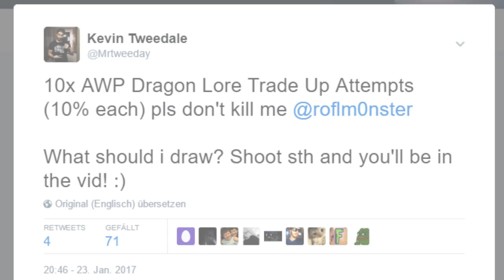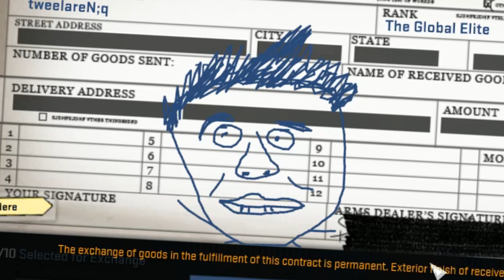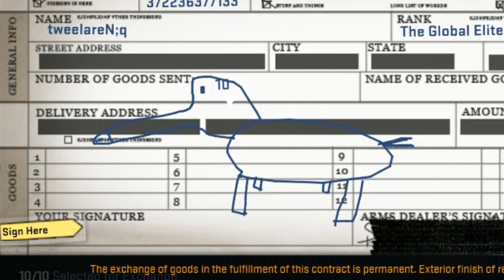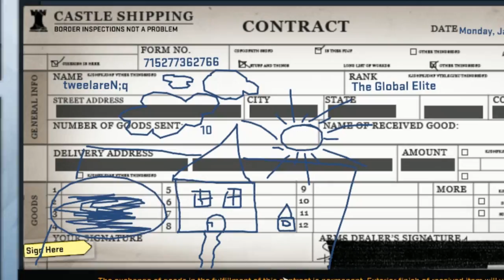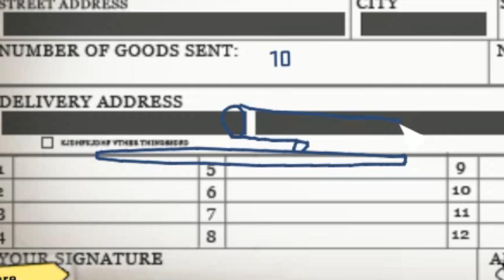CS GO 10x AWP DRAGON LORE TRADE UP CONTRACTS in a Row!